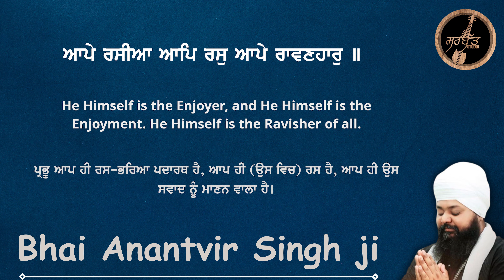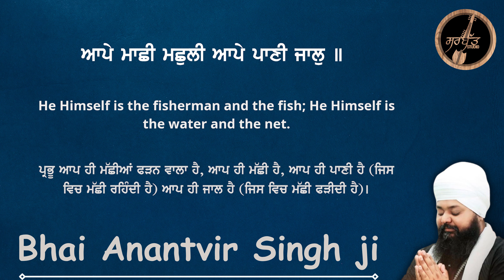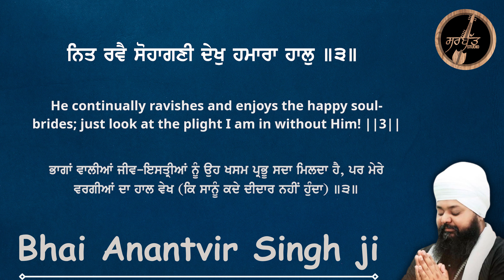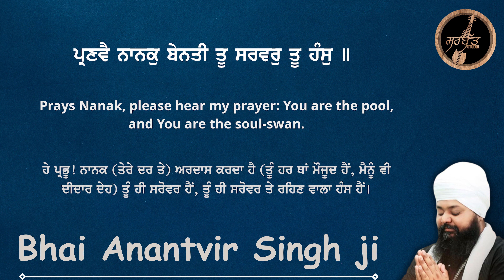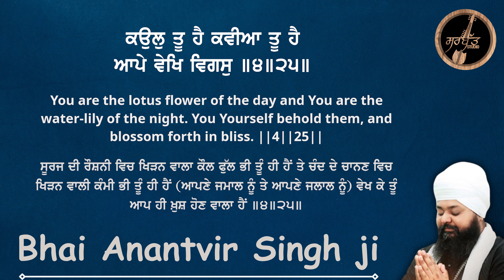Rang Ratta Mera Sahib | Bhai Anantvir Singh Ji | Live kirtan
ਸਿਰੀ ਰਾਗੁ - ਗੁਰੂ ਨਾਨਕ ਦੇਵ ਜੀ - ਅੰਗ ੨੩ (ਸ਼੍ਰੀ ਗੁਰੂ ਗ੍ਰੰਥ ਸਾਹਿਬ ਜੀ)
Siree Raag - Guru Nanak Dev Ji - Ang 23 (Sri Guru Granth Sahib Ji)

ਸਿਰੀਰਾਗੁ ਮਹਲਾ ੧ ਘਰੁ ਦੂਜਾ ੨ ॥
Siree Raag, First Mehl, Second House:

ਆਪੇ ਰਸੀਆ ਆਪਿ ਰਸੁ ਆਪੇ ਰਾਵਣਹਾਰੁ ॥
He Himself is the Enjoyer, and He Himself is the Enjoyment. He Himself is the Ravisher of all.
ਪ੍ਰਭੂ ਆਪ ਹੀ ਰਸ-ਭਰਿਆ ਪਦਾਰਥ ਹੈ, ਆਪ ਹੀ (ਉਸ ਵਿਚ) ਰਸ ਹੈ, ਆਪ ਹੀ ਉਸ ਸਵਾਦ ਨੂੰ ਮਾਣਨ ਵਾਲਾ ਹੈ।

ਆਪੇ ਹੋਵੈ ਚੋਲੜਾ ਆਪੇ ਸੇਜ ਭਤਾਰੁ ॥੧॥
He Himself is the Bride in her dress, He Himself is the Bridegroom on the bed. ||1||
ਪ੍ਰਭੂ ਆਪ ਹੀ ਇਸਤ੍ਰੀ ਬਣਦਾ ਹੈ, ਆਪ ਹੀ ਸੇਜ, ਤੇ ਆਪ ਹੀ (ਮਾਣਨ ਵਾਲਾ) ਖਸਮ ਹੈ ॥੧॥

ਰੰਗਿ ਰਤਾ ਮੇਰਾ ਸਾਹਿਬੁ ਰਵਿ ਰਹਿਆ ਭਰਪੂਰਿ ॥੧॥ ਰਹਾਉ ॥
My Lord and Master is imbued with love; He is totally permeating and pervading all. ||1||Pause||
ਮੇਰਾ ਮਾਲਕ-ਪ੍ਰਭੂ ਪਿਆਰ ਵਿਚ ਰੰਗਿਆ ਹੋਇਆ ਹੈ, ਉਹ (ਸਾਰੀ ਸ੍ਰਿਸ਼ਟੀ ਵਿਚ) ਪੂਰਨ ਤੌਰ ਤੇ ਵਿਆਪਕ ਹੈ॥੧॥ਰਹਾਉ॥

ਆਪੇ ਮਾਛੀ ਮਛੁਲੀ ਆਪੇ ਪਾਣੀ ਜਾਲੁ ॥
He Himself is the fisherman and the fish; He Himself is the water and the net.
ਪ੍ਰਭੂ ਆਪ ਹੀ ਮੱਛੀਆਂ ਫੜਨ ਵਾਲਾ ਹੈ, ਆਪ ਹੀ ਮੱਛੀ ਹੈ, ਆਪ ਹੀ ਪਾਣੀ ਹੈ (ਜਿਸ ਵਿਚ ਮੱਛੀ ਰਹਿੰਦੀ ਹੈ) ਆਪ ਹੀ ਜਾਲ ਹੈ (ਜਿਸ ਵਿਚ ਮੱਛੀ ਫੜੀਦੀ ਹੈ)।

ਆਪੇ ਜਾਲ ਮਣਕੜਾ ਆਪੇ ਅੰਦਰਿ ਲਾਲੁ ॥੨॥
He Himself is the sinker, and He Himself is the bait. ||2||
ਪ੍ਰਭੂ ਹੀ ਉਸ ਜਾਲ ਦੇ ਮਣਕੇ ਹੈ, ਆਪ ਹੀ ਉਸ ਜਾਲ ਵਿਚ ਮਾਸ ਦੀ ਬੋਟੀ ਹੈ (ਜੋ ਮੱਛੀ ਨੂੰ ਜਾਲ ਵੱਲ ਪ੍ਰੇਰਦੀ ਹੈ) ॥੨॥

ਆਪੇ ਬਹੁ ਬਿਧਿ ਰੰਗੁਲਾ ਸਖੀਏ ਮੇਰਾ ਲਾਲੁ ॥
He Himself loves in so many ways. O sister soul-brides, He is my Beloved.
ਹੇ ਸਹੇਲੀਏ! ਮੇਰਾ ਪਿਆਰਾ ਪ੍ਰਭੂ ਆਪ ਹੀ ਕਈ ਤਰੀਕਿਆਂ ਨਾਲ ਚੋਜ ਤਮਾਸ਼ੇ ਕਰਨ ਵਾਲਾ ਹੈ।

ਨਿਤ ਰਵੈ ਸੋਹਾਗਣੀ ਦੇਖੁ ਹਮਾਰਾ ਹਾਲੁ ॥੩॥
He continually ravishes and enjoys the happy soul-brides; just look at the plight I am in without Him! ||3||
ਭਾਗਾਂ ਵਾਲੀਆਂ ਜੀਵ-ਇਸਤ੍ਰੀਆਂ ਨੂੰ ਉਹ ਖਸਮ ਪ੍ਰਭੂ ਸਦਾ ਮਿਲਦਾ ਹੈ, ਪਰ ਮੇਰੇ ਵਰਗੀਆਂ ਦਾ ਹਾਲ ਵੇਖ (ਕਿ ਸਾਨੂੰ ਕਦੇ ਦੀਦਾਰ ਨਹੀਂ ਹੁੰਦਾ) ॥੩॥

ਪ੍ਰਣਵੈ ਨਾਨਕੁ ਬੇਨਤੀ ਤੂ ਸਰਵਰੁ ਤੂ ਹੰਸੁ ॥
Prays Nanak, please hear my prayer: You are the pool, and You are the soul-swan.
ਹੇ ਪ੍ਰਭੂ! ਨਾਨਕ (ਤੇਰੇ ਦਰ ਤੇ) ਅਰਦਾਸ ਕਰਦਾ ਹੈ (ਤੂੰ ਹਰ ਥਾਂ ਮੌਜੂਦ ਹੈਂ, ਮੈਨੂੰ ਵੀ ਦੀਦਾਰ ਦੇਹ) ਤੂੰ ਹੀ ਸਰੋਵਰ ਹੈਂ, ਤੂੰ ਹੀ ਸਰੋਵਰ ਤੇ ਰਹਿਣ ਵਾਲਾ ਹੰਸ ਹੈਂ।

ਕਉਲੁ ਤੂ ਹੈ ਕਵੀਆ ਤੂ ਹੈ ਆਪੇ ਵੇਖਿ ਵਿਗਸੁ ॥੪॥੨੫॥
You are the lotus flower of the day and You are the water-lily of the night. You Yourself behold them, and blossom forth in bliss. ||4||25||
ਸੂਰਜ ਦੀ ਰੌਸ਼ਨੀ ਵਿਚ ਖਿੜਨ ਵਾਲਾ ਕੌਲ ਫੁੱਲ ਭੀ ਤੂੰ ਹੀ ਹੈਂ ਤੇ ਚੰਦ ਦੇ ਚਾਨਣ ਵਿਚ ਖਿੜਨ ਵਾਲੀ ਕੰਮੀ ਭੀ ਤੂੰ ਹੀ ਹੈਂ (ਆਪਣੇ ਜਮਾਲ ਨੂੰ ਤੇ ਆਪਣੇ ਜਲਾਲ ਨੂੰ) ਵੇਖ ਕੇ ਤੂੰ ਆਪ ਹੀ ਖ਼ੁਸ਼ ਹੋਣ ਵਾਲਾ ਹੈਂ ॥੪॥੨੫॥